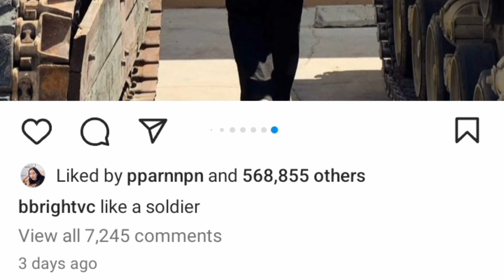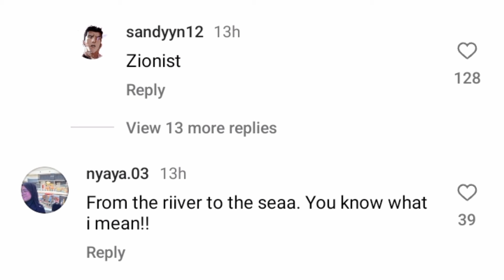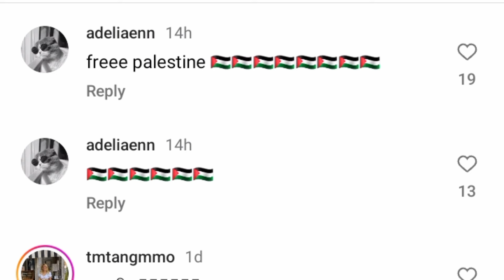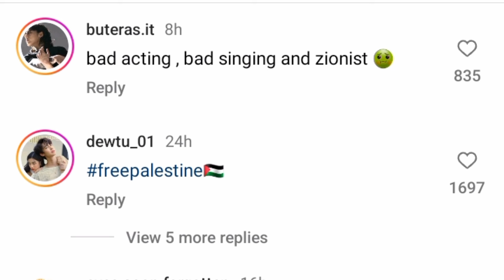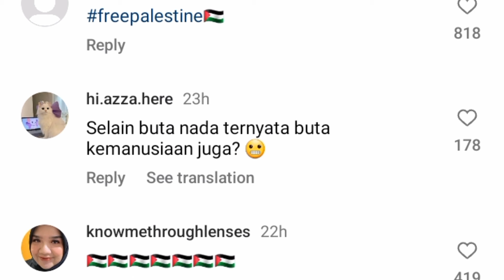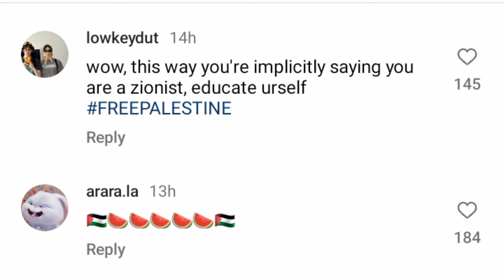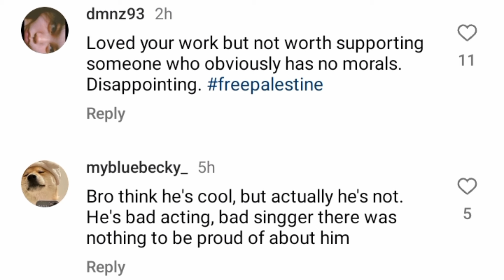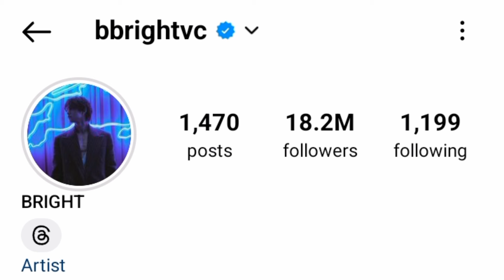BRIGHT VACHIRAWIT IS UNDER FIRE ONCE MORE!! IS THIS THE LAST DRAW FOR NETIZENS???!!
Bright just can't seem to get it right in 2024.